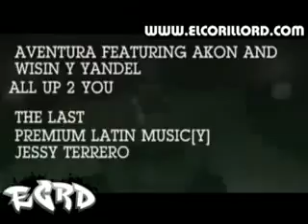Aventura Feat. Akon, Wisin & Yandel - All Up To You (Official Video) High Quality [Lyrics Testo]